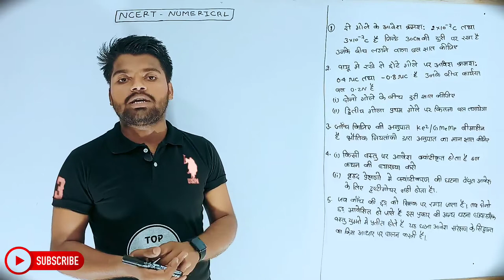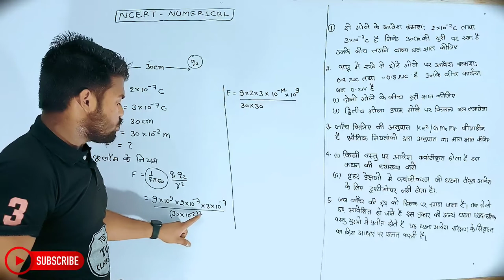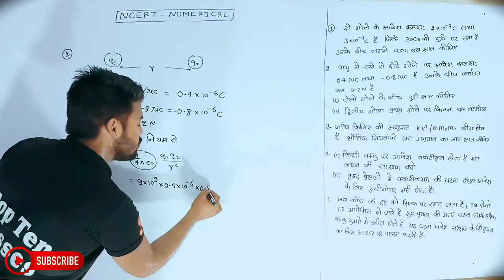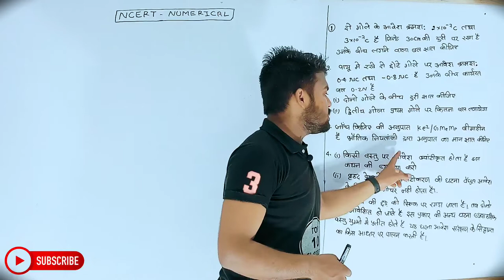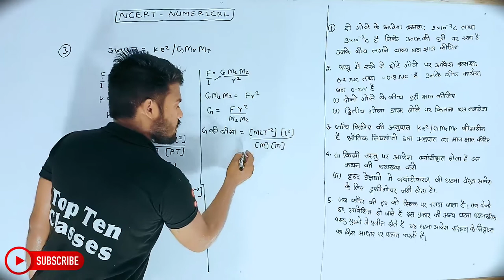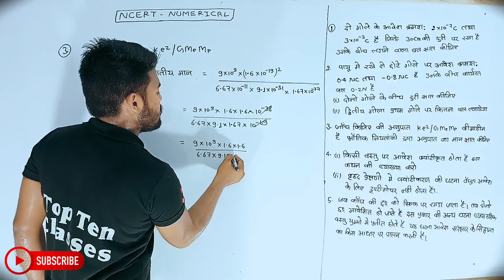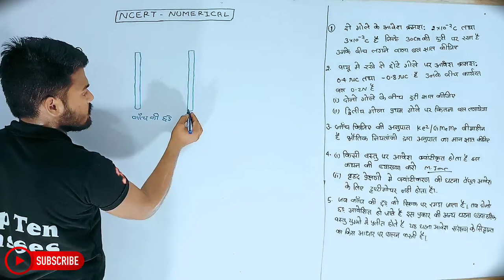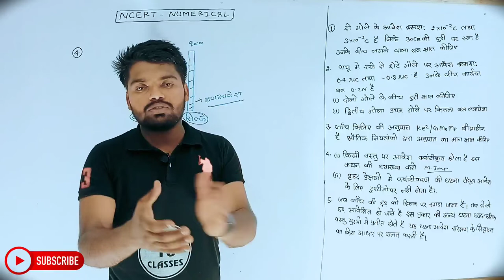Physics Class 12th Chapter 1 | Hindi Medium | विद्युत आवेश तथा क्षेत्र | भौतिकी 12th | Aniket Sir...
Lecture
Physics
Electric